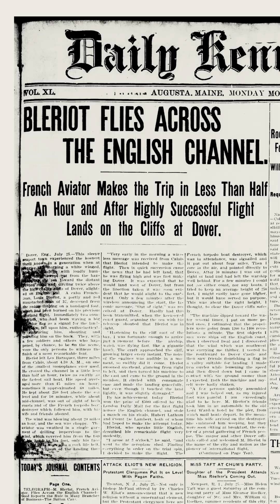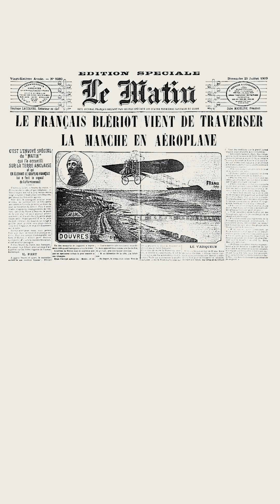Today in Aviation History: The Bleriot XI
Today in aviation history we learn about the one wing wonder that made Britain an island no more: the Bleriot XI